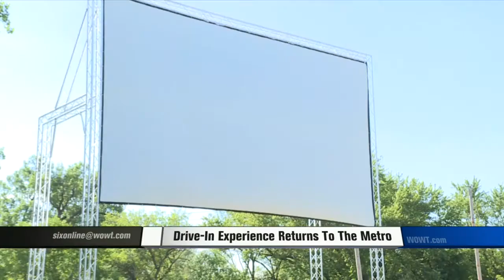Drive-In Experience Returns To The Metro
It is a trip down memory lane for some and a whole new experience for others